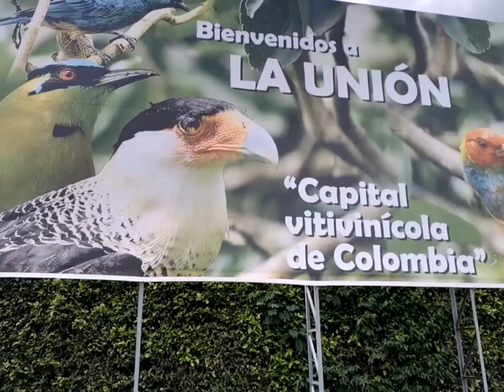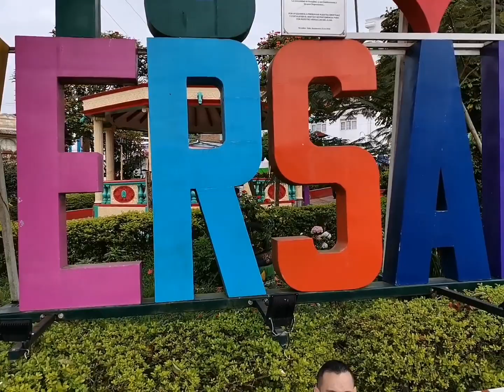HISTORIA DEL DUETO BURITICÁ # 1 - @agrupacionduetoburitica HISTORIA DUETO BURITICA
COMENTA QUE QUISIERAS VER EN LA PRÓXIMA HISTORIA 👀👀👇🏻